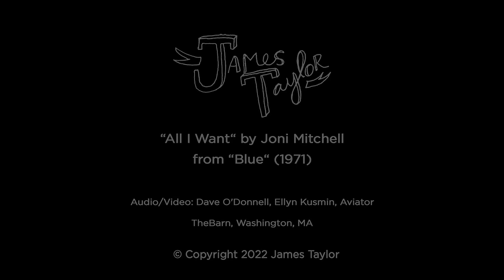Bonus Guitar Lesson: ALL I WANT - Joni Mitchell - Official James Taylor Guitar Tutorial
"Blue" is the fourth studio album by @JoniMitchell, released on June 22, 1971, by Reprise Records and featuring James Taylor on guitar. The album was written and produced by Joni and was recorded in 1971 at A&M Studios in LA.

In 2019, Brandi Carlile asked James to re-create his guitar part for Joni’s song “All I Want” from “Blue” in advance of Carlile’s Walt Disney Hall (LA) performance of the full album. Carlile reprised the concert at Carnegie Hall in 2021 which also celebrated the album’s 50th Anniversary.

See the rest of the Official James Taylor Guitar Lessons

Finally, the intricate secrets to one of the most iconic guitar styles of the last 40 years, directly from the source. To be notified via email when the next guitar lesson is released, sign up for the James Taylor mailing list

James Taylor's beautiful, complex, original guitar technique has been celebrated and imitated by some of the greatest musicians in the world. Now, Taylor himself is posting detailed lessons of his famous guitar style on the web, free of charge.

With innovative camera angles and slow motion demonstrations, students at all levels can clearly see every move and hear every individual note that goes into creating Taylor's iconic songs.